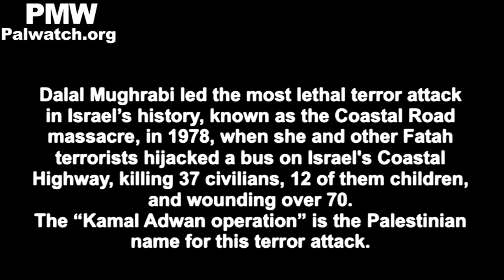Palestinians Celebrate Dalal Mughrarabi Terror Attack On Israel in 1978 37 Dead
Dalal Mughrabi, the terrorist who led one of the most lethal attacks against Israel that left 37 people dead in 1978, was celebrated on Palestinian TV this week, specifically by Mahmoud Abbas' Fatah movement.
Awdah TV, whose General Supervisor is Fatah's spokesman Ahmad Assaf, broadcast at length from a party celebrating the terrorist's birthday. Fatah's logo was displayed on stage.
"Martyr Dalal Mughrabi raised the Palestinian flag from the heart of occupied Palestine," stated the Awdah reporter. "On her birthday we renew the promise to her and its fulfillment. Martyr Dalal Mughrabi will remain a path for the next generations to follow."